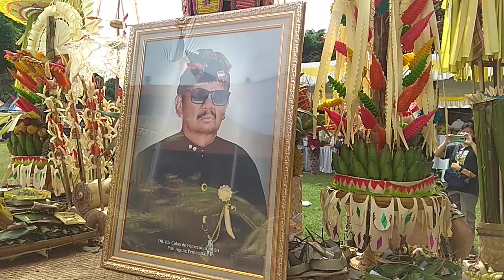Puncak upacara (ngaben) pelebon Ida Tjokorda Pemecutan XI (PART 2)